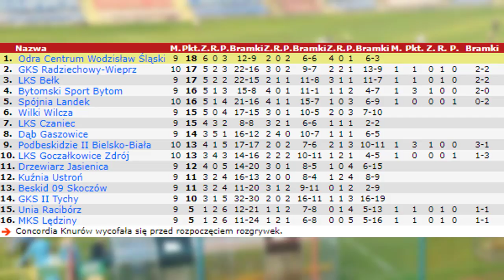LKS Goczałkowice-Zdrój 3-1 Polonia Bytom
Skrót meczu